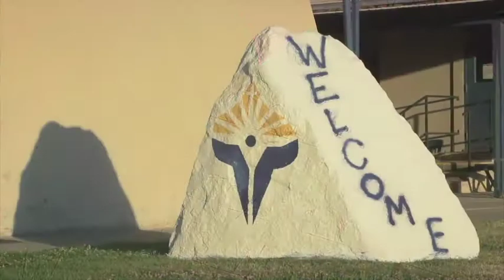Servindo a Outros: A História da Escola Sierra View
Os voluntários da Maranatha ajudaram a Escola de Sierra View a continuar fazendo diferença em sua comunidade.